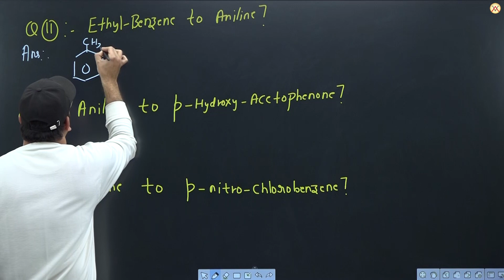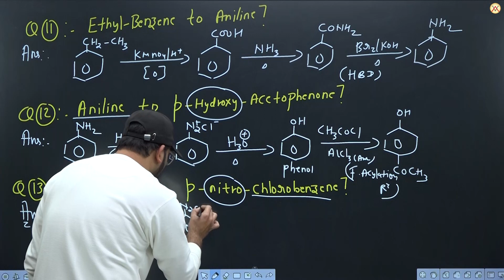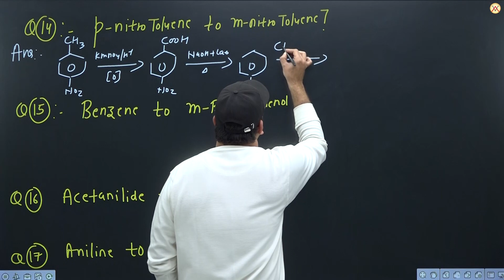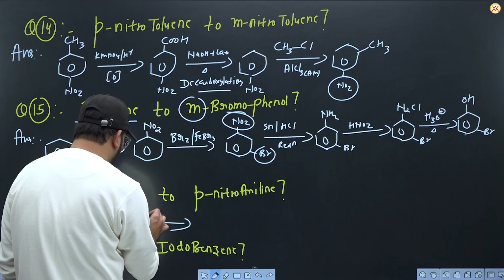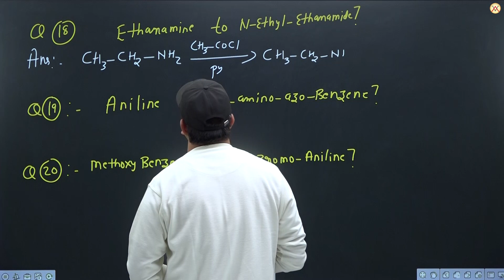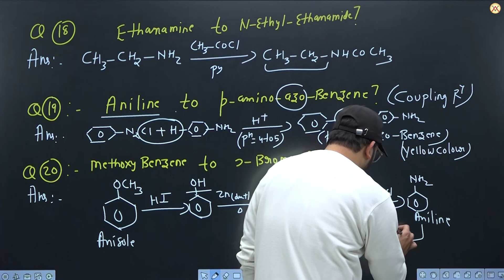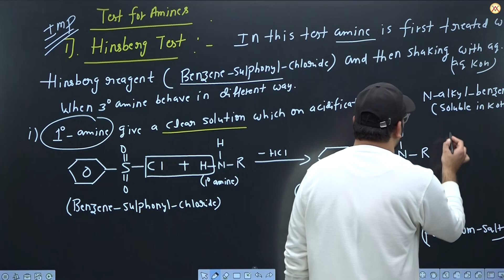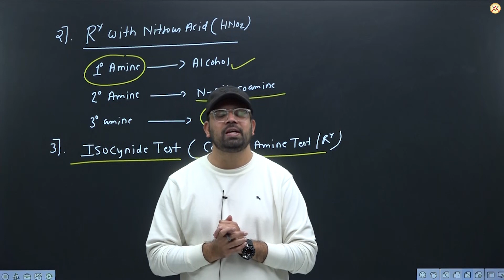Amines | NCERT Part-2 | Lecture -4 | WF Sir | Vibrant Academy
📢Vibrant Academy Start सेतु Program  🌉 The gateway to IITs✌

👉A Course for class 10th students aspiring to crack IIT -JEE

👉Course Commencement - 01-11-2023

🎯 Target IIT-JEE 2026

Don't be left a step behind 🏃‍♂

⭐  For Class XI , XII , XIII⭐

3-Times Best All India Rank (AIR) In Girls' Category (2013, 2016 & 2018)
4- Times Best All India Rank (AIR) From Any Coaching Institute Of Kota
(2010, 2016,2017,2018)
 OR
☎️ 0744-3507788